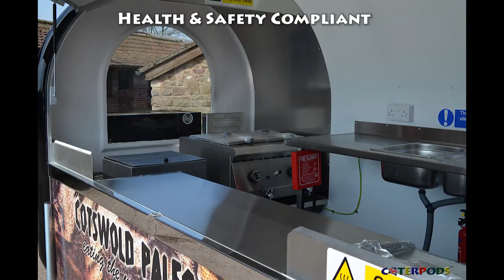Caterpods - funky, lightweight Catering Trailers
Introducing Caterpods - the ultimate lightweight Catering Trailer!  Customised to your needs, ensuring you stand out from the crowd...